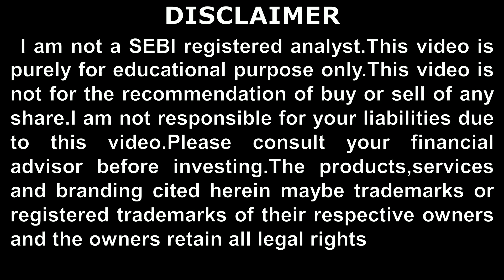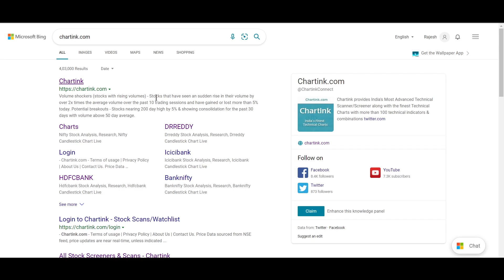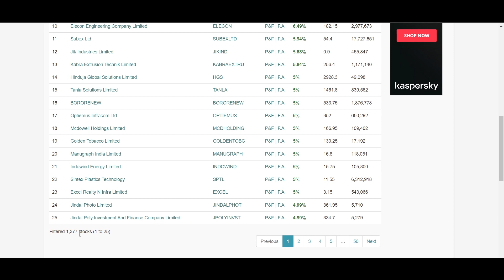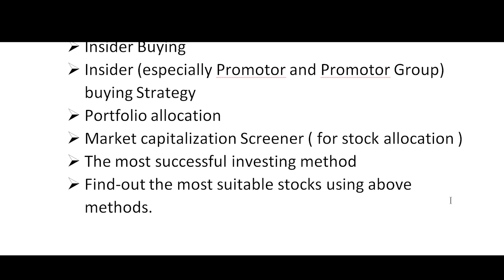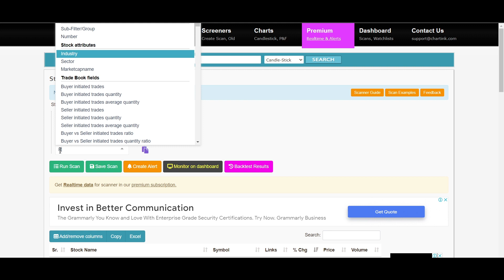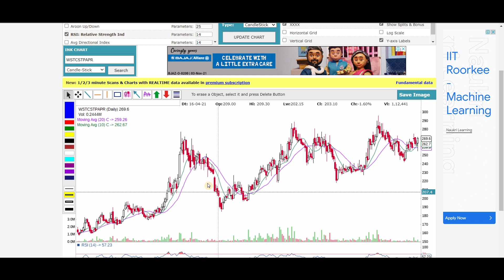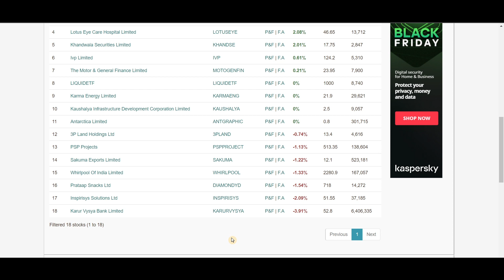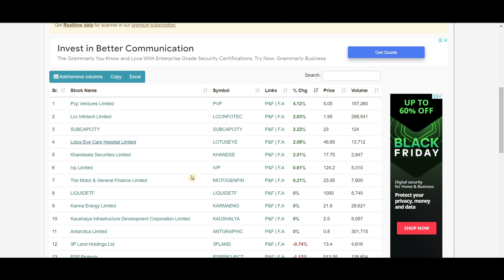An Amazing Technique to Buy Stocks 🔥🔥🔥